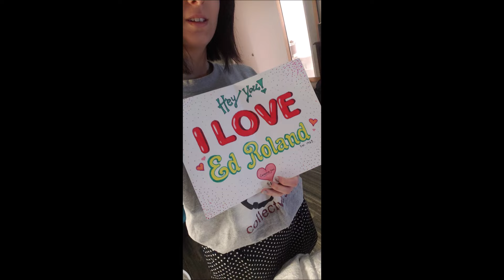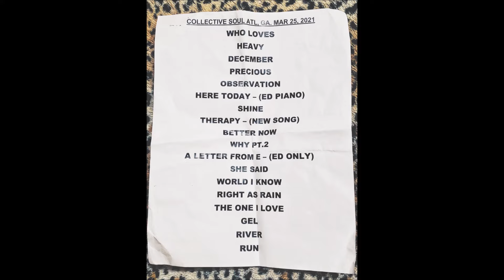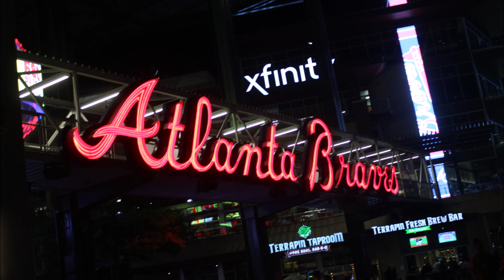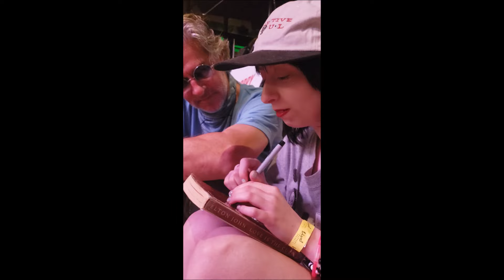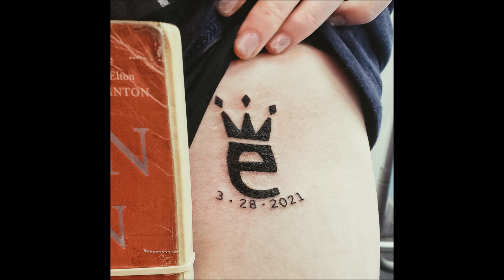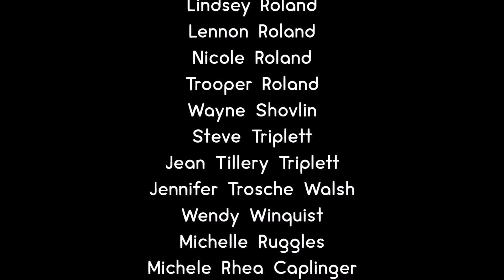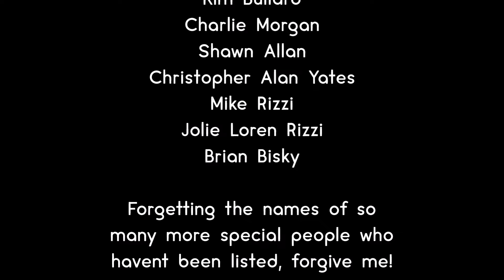The FULL STORY of When I Met Ed Roland of Collective Soul (NEVER BEFORE SEEN FOOTAGE)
Hello friends! Welcome to my full length, exclusive and fun video describing my very first time meeting my hero, as well as the first 3 Collective Soul concerts I saw! This video features never before seen rare footage of my concert experiences, giving you a better visual and understanding of exactly what went on. This openly showcases my friendship with Ed and the band, as well as their families, for those who doubt that I'm anything special to the band! I hope that this long, but worth it video will shed some new hope and perspectives onto all who are kind enough to watch it. All I intend for this videos is for it to inspire others, and show fans what an extraordinary, loving man Ed Roland really is. If you're looking for some wholesome, pure human interaction in this world, look no further than this video. I spent about a whole day creating this story for y'all, so I hope you will greatly enjoy it. It'll help spread this story. Peace and love and rock and roll!

CHAPTERS
0:00 Introduction
2:10 Backstory
5:17 First Concert
7:54 Second Concert
11:19 Third Concert
19:20 Aftershow
23:32 Meeting Ed
36:58 Saying Goodbye
39:45 Ending